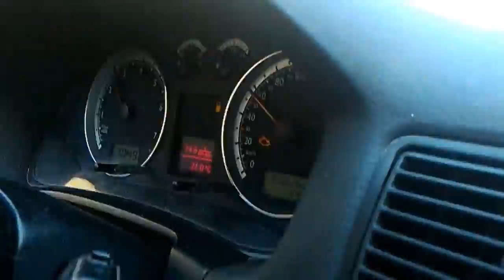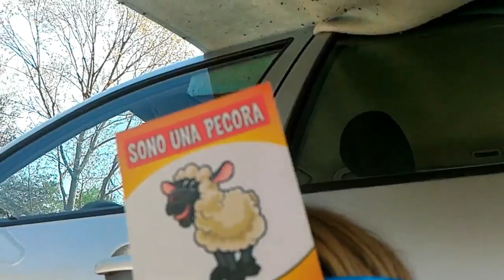🌸 Pic Nic de Primavera 🌸